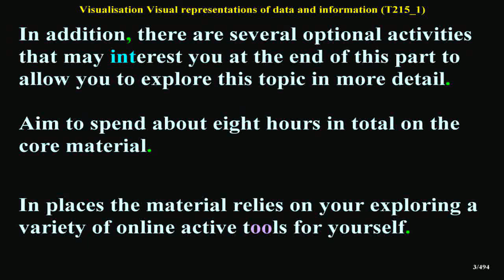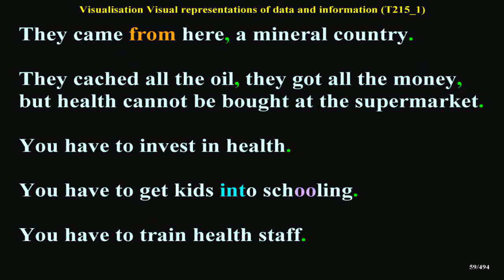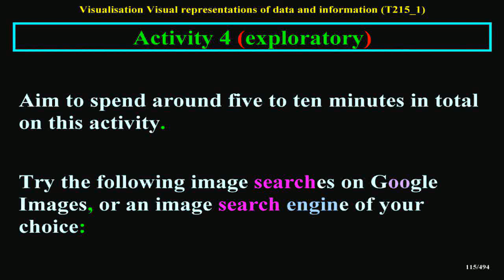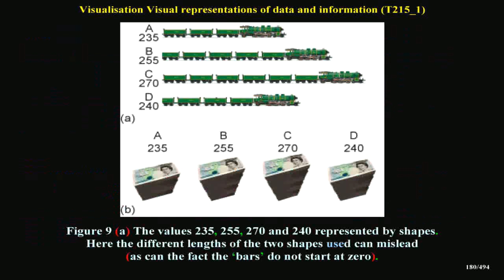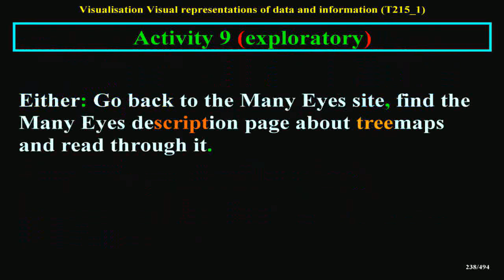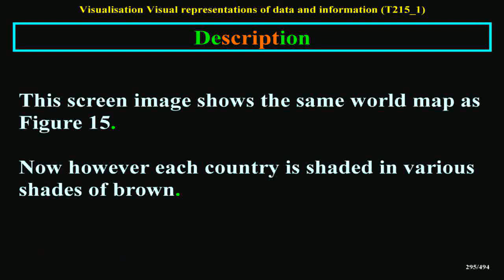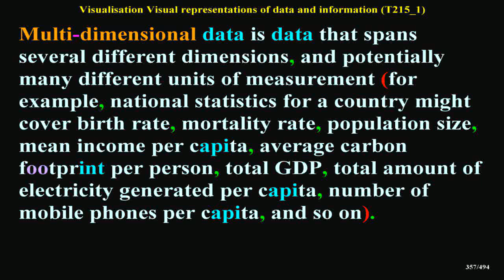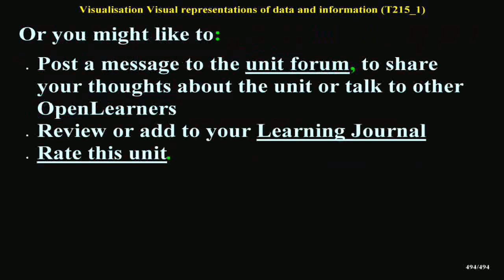Visual representations of data and information (T215_1)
THE MATERIAL IN THIS VIDEO BEEN TAKEN FROM Computing and ICT Courses @